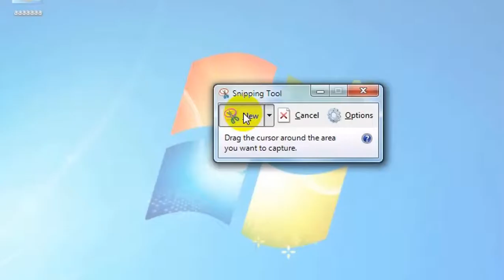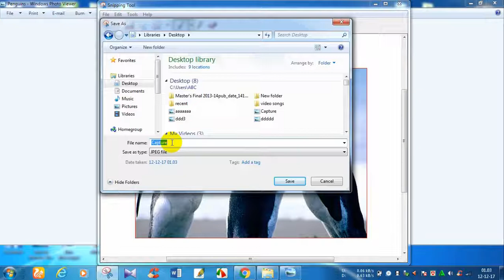How to Use the Snipping Tool in Windows 7, 10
In this tutorial, I will show you how to use the 'Vista Snipping Tool' to select an area of an on-screen image for use in other programs and applications. The image I have chosen for this example is found in the 'Sample Pictures' folder, and is the 'Toco Toucan'. The first image shows the full picture, and this example will show you how to select the Toucan from the picture. For details on how this image was inserted into the tutorial, refer to the footnote at the end.

1. click the start orb and type 'Snipping Tool' into the search box

2. In the 'Programs' section of the results panel, click this item and the initial tool will appear.

3.Open Sample Pictures'  from folder.

4. if you need,You may change the type of snip by clicking on the downward pointing arrow on the 'New' button. Here I have selected the 'Rectangular Snip

5. Next, click on the image and drag the red band so that it encompasses the section of the image that you are interested in. Note that this portion of the image will be highlighted. When you release the mouse button, the following screen will appear.

6. Save finally in your computer

How do I enable snipping tool?
How do you snip on a Chromebook?
How do you snip a picture?
How do I get the snipping tool in Windows 10?
snipping tool download windows 10
microsoft snipping tool download
snipping tool download windows 8
snip it download
snipping tool online
snipping tool download windows xp
snipping tool filehippo